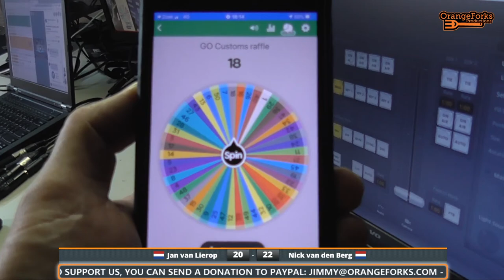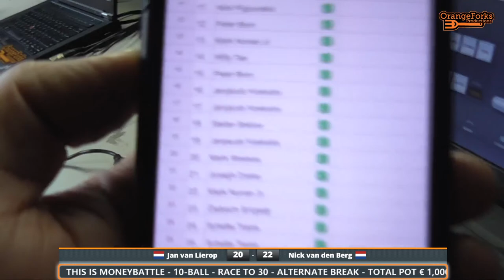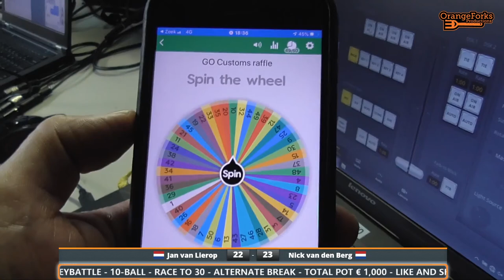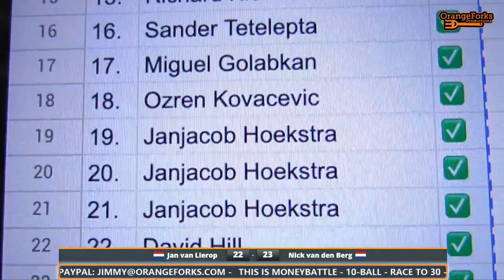MoneyBattle | Jan van Lierop v Nick van den Berg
10-ball, race to 30
Alternate break
€1,000 in the middle